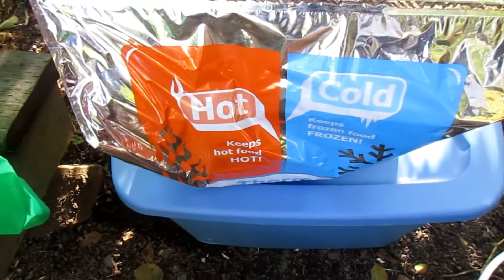Nginep Di Rumah Kayu | Masak Masak Di Outdoor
Helloww ... semua di Video kali ini gw berbagi pengalamn kita waktu vacation di Willapa Bay , Washington State . Kita stay di cabin waktu itu , dan experience kita was awesome.
Masak di outdoor ngga seperti masak di dapur sendiri yag... peralatan terbatas dan mesti pinter milih2 masakanya yang praktis2 dan udah pasti disukain anak anak, maksudnya anak2 be able to enjoy your cooking too, gimana pengalaman yang bakal kita share waktu nginep di cabin ??? Silahkan nonton Video ini sampe abis. Thank you...!!!